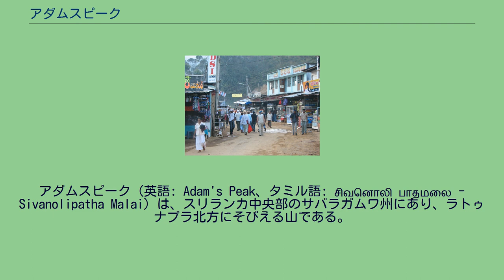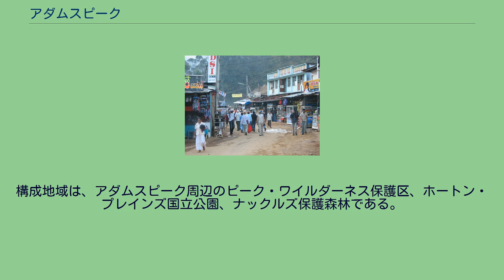アダムスピーク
アダムスピーク（英語: Adam's Peak、タミル語: சிவனொலி பாதமலை - Sivanolipatha Malai）は、スリランカ中央部のサバラガムワ州にあり、ラトゥナプラ北方にそびえる山である。
スリー・パーダ (Sri Pada) やサマナラ・カンダ（シンハラ語: සමනළ කන්ද - Samanala kanda 蝶の山の意）とも呼ばれる。
標高2,238m。
スリー・パーダとは、シンハラ語で、聖なる足跡という意味である。
頂上付近にある1.8m大の岩にある穴が足跡に似ており、仏教徒は仏陀の足跡、ヒンドゥー教徒はシヴァ神の足跡と、イスラーム教徒は人類始祖のアダムの足跡、キリスト教徒は聖トーマスの足跡に見立てる。
アダムスピークという名前は、イスラーム教徒の主張するアダムの足跡に基づく呼び名である。
一方でサマナラはシンハラ語では蝶々（サマナラヤ）の意味で、9月や10月に大量に山で発生する蝶の群れにちなむともいう。
山の別名はスマナ・クータ (Sumanakuta) といい、山の神のサマンがいるとしてあがめられている。
白い象に乗り弓矢を持つ狩猟神で、元々は、先住民のヴェッダ人（ウェッダー）の神を祀る聖地であった可能性も高い。
なお、タミル語の山名はシヴァノリパタ・マライである。
登山道がある麓の村マスケリヤ 諸宗教を越えて人々の信仰を集めている山岳信仰の山で、特に、3月の満月の日は山麓から山頂まで数珠つなぎになるほどの巡礼が参拝に訪れる。
マルコ・ポーロの『東方見聞録』やイブン・バットゥータの『三大陸周遊記』にも記録されている。
山頂には神祠と寺院が祀られ、北側のマスケリヤや南側のラトゥナプラから数時間をかけて登山する。
山麓のラトゥナプラには、マハー・サマン・デーワーレがあり、山頂のサマン神を祀り、毎年10月頃に大祭がある。
階段には中世以来の寄進者の名前が刻まれていて、信仰の深さを表している。
ウイジャヤバーフ（1065~1119年）、ニッサンカマッラ（1198~1206年）、パラークラマバーフ（1250~1284年）など、ドライゾーンのポロンナルワに栄えた中世のシンハラ王国の歴代の王が参詣登山し、多くの寄進を行った。
雨・風・霧で登山が困難になる時期を避けて、12月から5月にかけて、夜中に登り、ご来光と共に山の影が雲上に映るのを見るのが良いとされる。
アダムスピークとその周辺は、2010年に「スリランカの中央高地」として世界遺産（自然遺産）に登録された。
構成地域は、アダムスピーク周辺のピーク・ワイルダーネス保護区、ホートン・プレインズ国立公園、ナックルズ保護森林である。